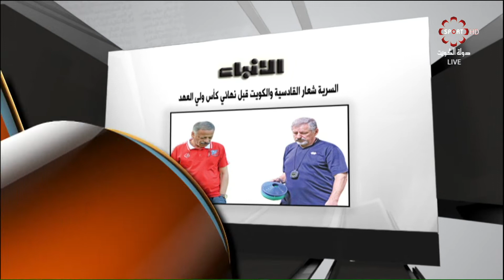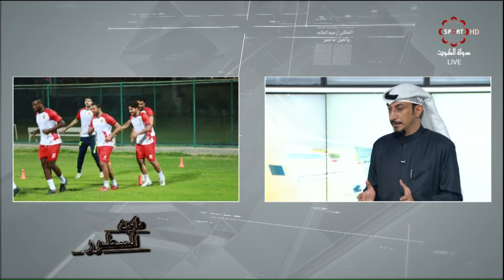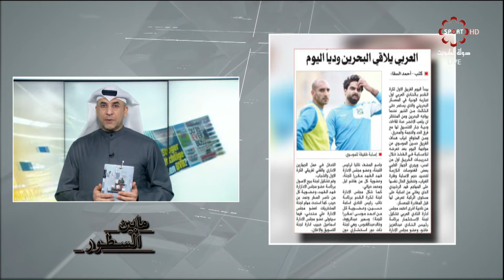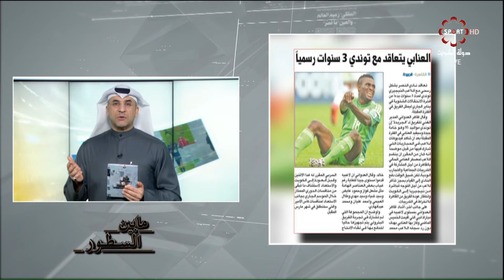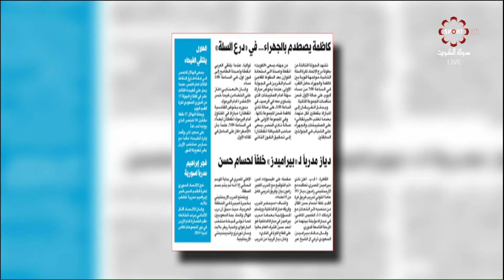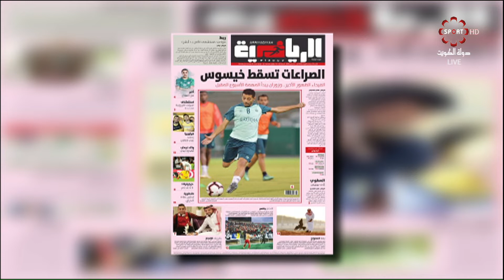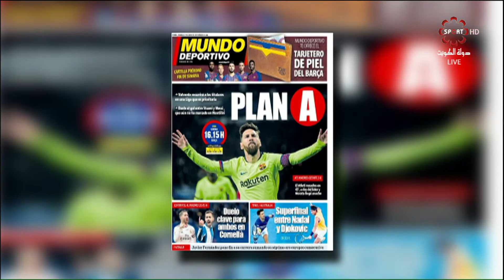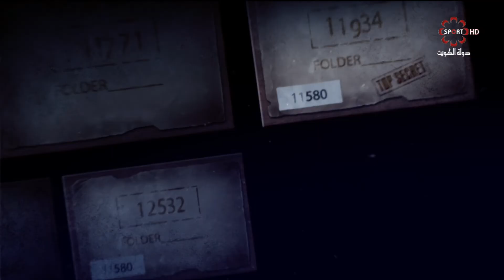برنامج ما بين السطور -- الأحد 27/1/2019